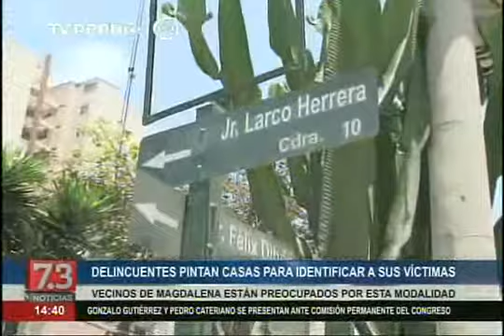Magdalena: delincuentes pintan signos en casas para identificar a sus víctimas